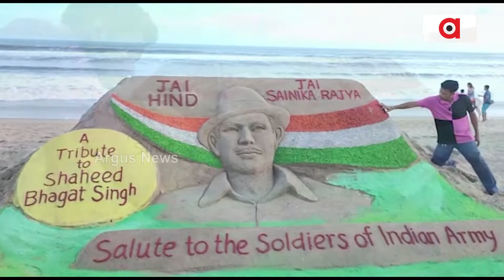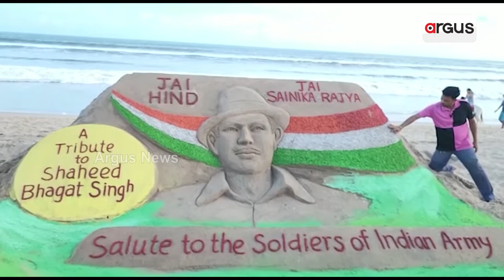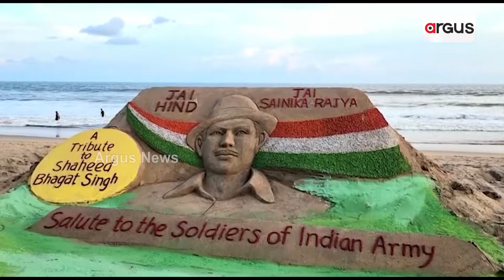Sand Artist Manas Ranjan Sahoo pays tribute to Shaheed Bhagat Singh on his birth anniversary